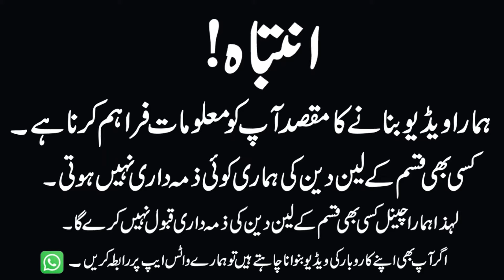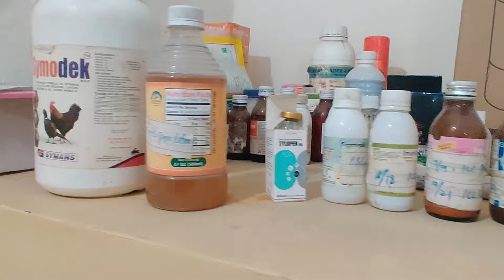Ayam Cemani Double Sha Business Exposed| Reality Of Cemani farming |why ayam cemani is so expansive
in this video team friend fancy hen visit Qadri smart farming of ayam cemani at roof to in  Mughalpura lahore .

if you want any quires about ayam cemani chicks & breeder  contact

Location Mughalpura Lahore

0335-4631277